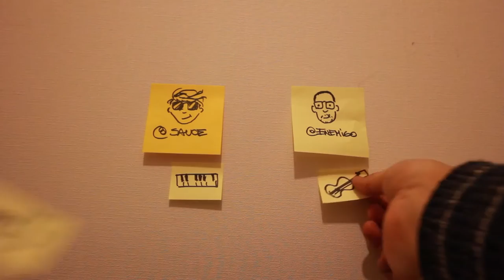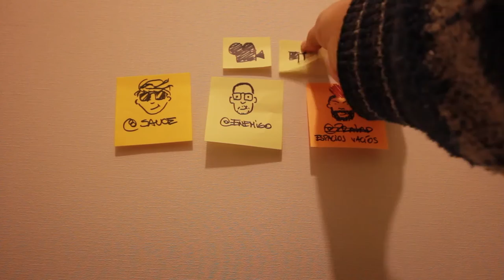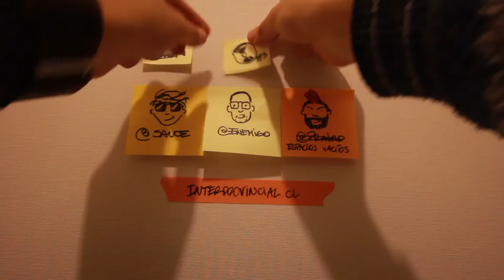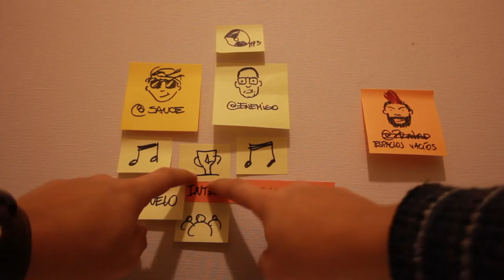Un Vlog de Sauce 39 - Duelo Interprovincial